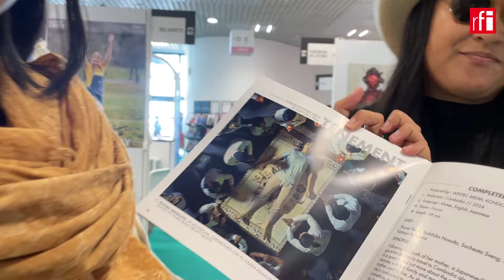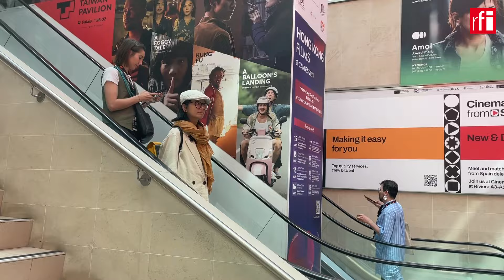៤ឆ្នាំក្រោយ រិទ្ធី លំអពេជ្រត្រលប់ទៅ​មហោស្រពកានក្នុងនាមជាសមិទ្ធិករស្រ្តីខ្មែរលើកដំបូង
រិទ្ធីលំអពេជ្រ ស្រ្តីសមិទ្ធិករខ្មែរលើកដំបូងគេ​ដែលមាន​ខ្សែភាពយន្ត​ចាក់បញ្ចាំង​នៅក្នុងក្របខ័ណ្ឌ​មហោស្រពភាពយន្តអន្តរជាតិកាន លើកទី​៧៧ ពីថ្ងៃទី​១៤ ដល់ថ្ងៃទី​២៥​ឧសភា។ Silig ខ្សែភាពយន្ត​ខ្នាតខ្លី ដែលរិទ្ធី លំអពេជ្រ​ជាអ្នកដឹកនាំរឿងជាមួយ​សមិទ្ធិករភាពយន្ត​ហ្វីលីពីន ត្រូវបានចាក់បញ្ចាំងក្នុងមហោស្រព Quinzaine des cinéastes។ លំអពេជ្រ​ធ្លាប់ទៅចូលរួម​ក្នុង​មហោស្រពភាពយន្តអន្តរជាតិកាន កាលពី​៤ឆ្នាំមុន ដើម្បីចូលមើលកុនដូចអ្នកស្នេហាខ្សែភាពយន្តផ្សេងទៀត។ នៅ ៤ឆ្នាំក្រោយ លំអពេជ្រ​បានត្រលប់ទៅកាន ក្នុងនាមជា​សមិទ្ធិករភាពយន្ត។